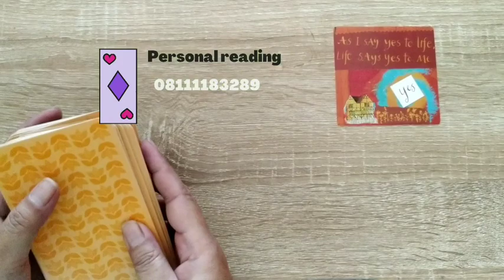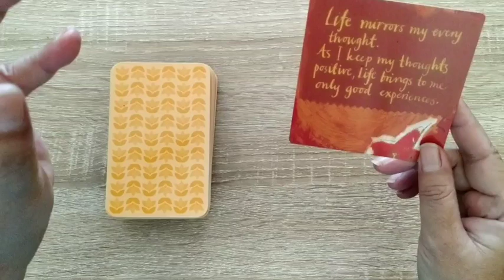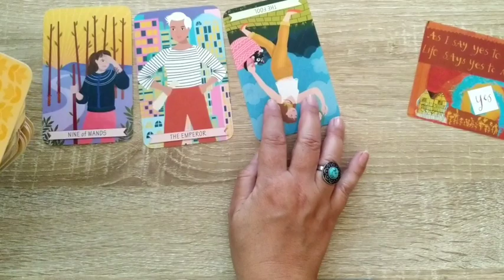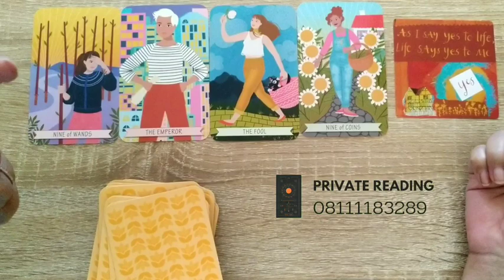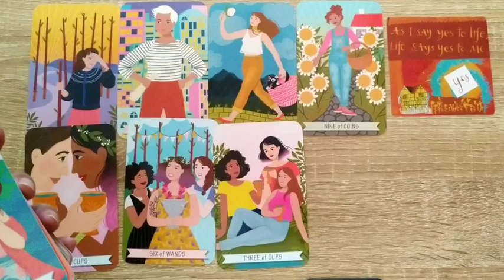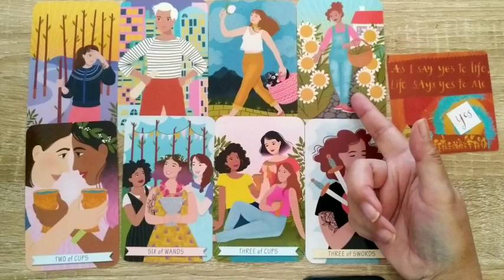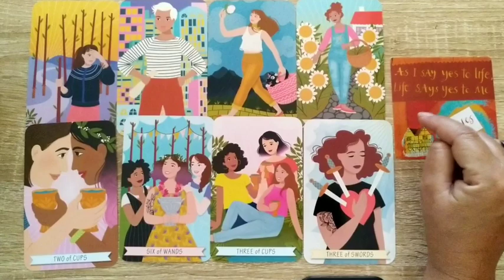Kabar Bahagia Untuk ♉Taurus